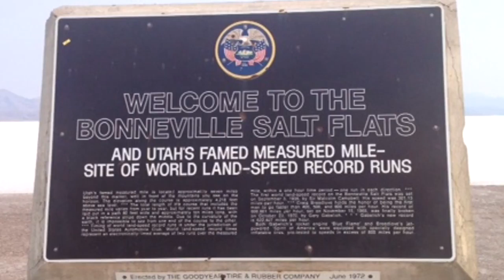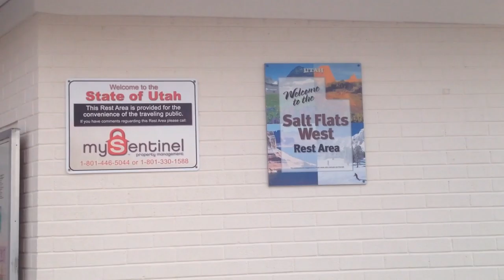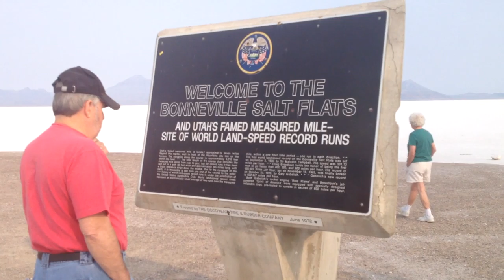Bonneville Salt Flats - Tooele County, Utah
Episode 9!!! This time we take you to the desert landscape of western Utah where the moon-like surface of the Bonneville Salt Flats have naturally materialized. Video taken from both 2015 and 2016.

The Bonneville Salt Flats is a densely packed salt pan in Tooele County in northwestern Utah. The area is a remnant of the Pleistocene Lake Bonneville and is the largest of many salt flats located west of the Great Salt Lake.